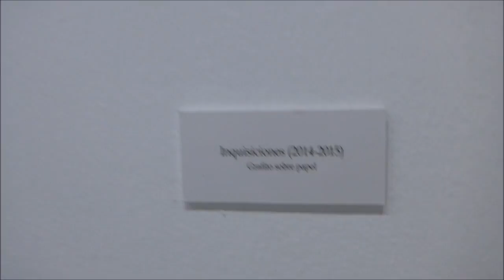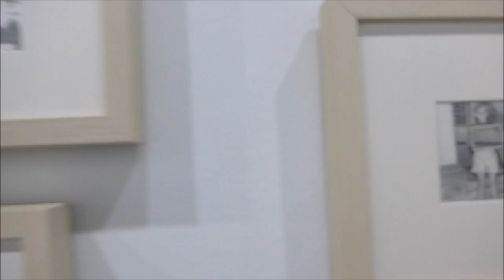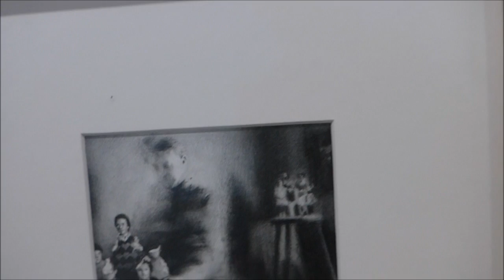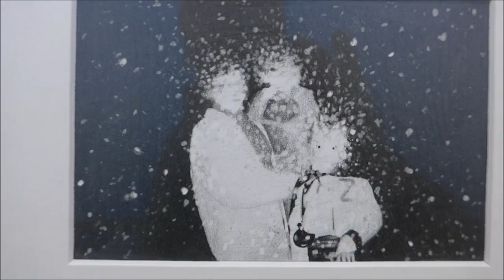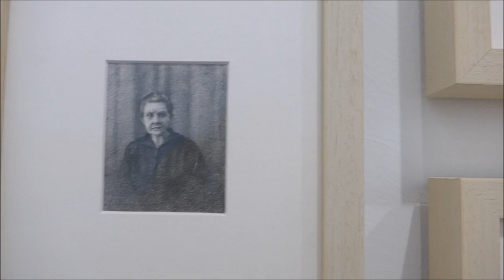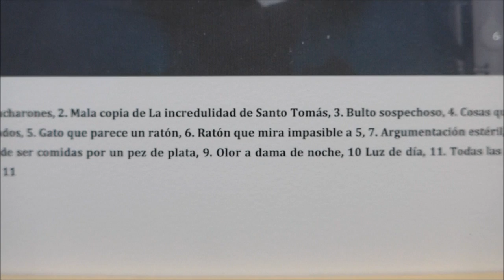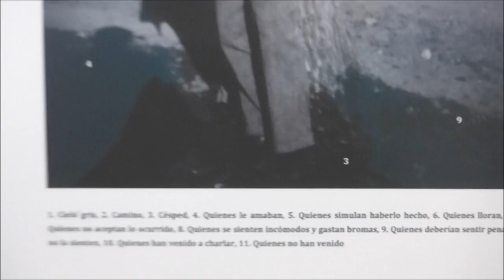Niebla de Martinez Bellido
Recorrido por la exposición de Martinez Bellido "Niebla". Sala Santa Inés. Del 18 de noviembre de 2015 al 31 de enero de 2016. Si quereis disfrutarla no dejeis de ir a verla, la tecnica y el formato no pueden apreciarse en esta grabación, ni de lejos.
No añado tema musical, no quiero que pongan anuncios en mis videos que están hechos con intenciones divulgativas y de ninguna manera con intenciones económicas.